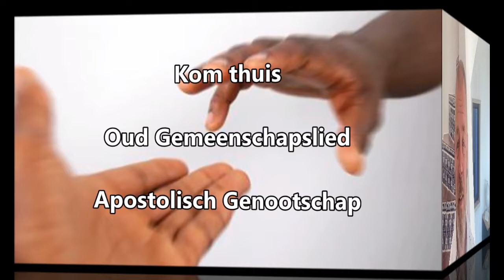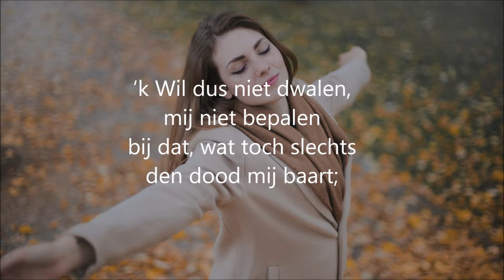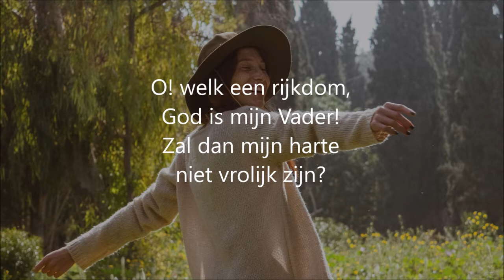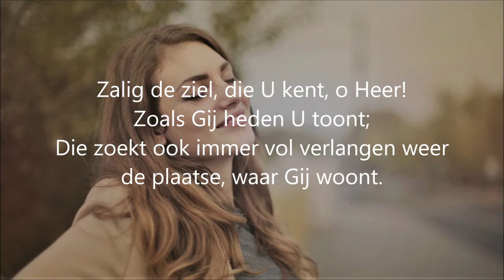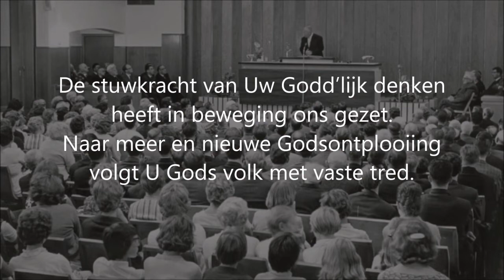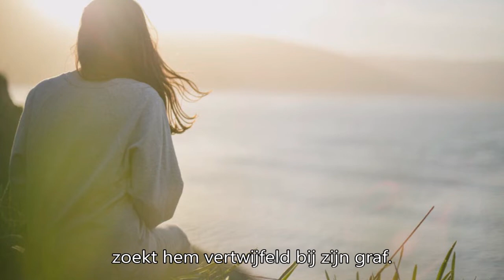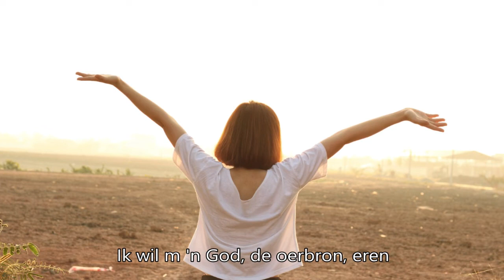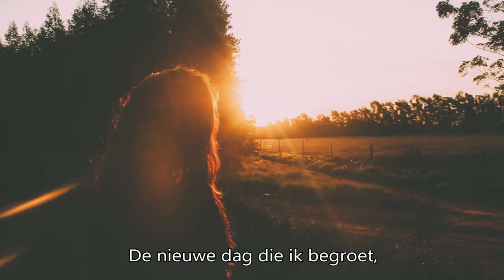Muziekuurtje juni 2022: Hemel op aarde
Deze maand hebben we als thema ‘Hemel op aarde’ waarbij we nagaan hoe in de loop van de tijd de eindigheid van het leven werd beleefd.

Rob Tijdeman & Rob Does: Samenstelling.
Rob Buitenkamp:                  Video’s.
Klaus de Bes:                        Techniek.
Rob Does:                              Presentatie vanuit Portugal

Tijdstempels:

00:00  Hemelvrede
05:32  Tekst
06:31  De liefde des Vaders onttrekt mij aan d’aard
09:18  Tekst
09:47  Kom thuis! God is uw Vader (Orgel)
12:15  Tekst
12:47  Begroetingslied
13:45  Tekst
14:05  Mij is genade wedervaren
18:03  Tekst
18:32  Make me purer (NAC Sud-Africa) Engelse ondertiteling
22:22  Lord, make me strong (NAC Sud-Africa) Nederlandse ondertiteling
26:11  Tekst
26:40  Gij Bethanië, gij vredeswoning (Alt viool)
28:58  ‘k Roem in het leven (A capella)
31:13  Tekst
31:29  Wat zoete troost wacht ons (René Witte- Orgel)
34:11  Tekst
34:36  Almacht Gods
36:40  Leven is geven (Orgel en Mandoline’s)
38:17  Tekst
38:43  Ere zij God
40:22  Tekst
40:50  Geef mij meer van uwe geest, Heer
42:53  Tekst
43:23  O liefde, gouden zonneschijn (René Witte- Orgel)
45:26  Tekst
46:01  Aan de grens van mijn kracht (Orgel en Hobo) gemeenschap Perth
47:49  Van levenscel tot Godsorgaan
49:25  Tekst
50:12  De opstanding
53:05  Tekst
54:07  Ik wil m’n God, de oerbron eren